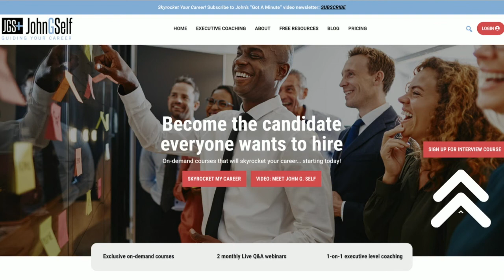GYC Wed Broadcast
The most common complaint I hear from job seekers?  It’s not fair.
• It’s not fair that someone with a lesser reputation was selected for my dream job
• It’s not fair they selected the internal applicant
• It’s not fair that I submit resumes for jobs that I am qualified for and all I hear are crickets
That is a lot of rejection. So, whose fault is it?
Here is a game plan:
First, start with a mirror.
Second, look in the mirror.
Third, decide that you are tired of being manipulated by the system.
Fourth, schedule a free, no-obligation ZOOM conference. I can help you.

Sign up for Part 1 of our interview course at 11:30 AM central time Thursday